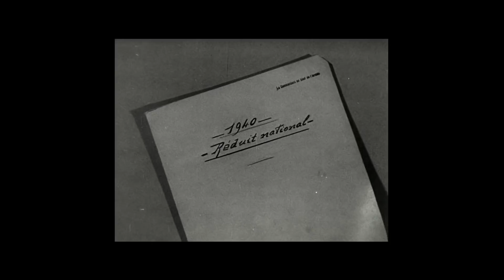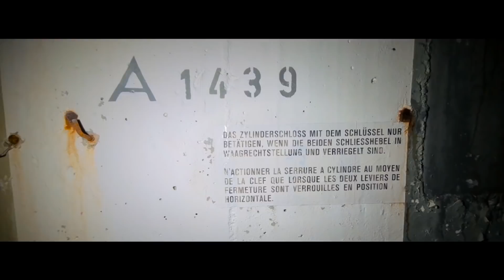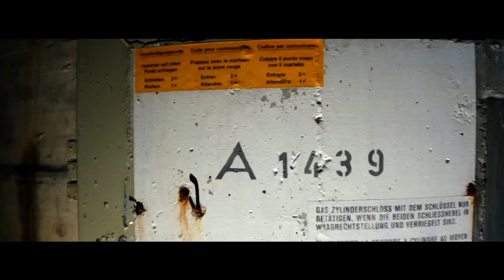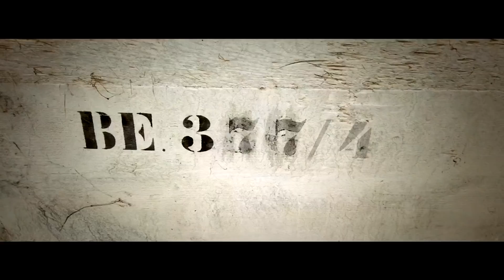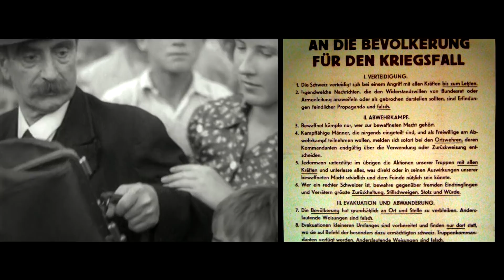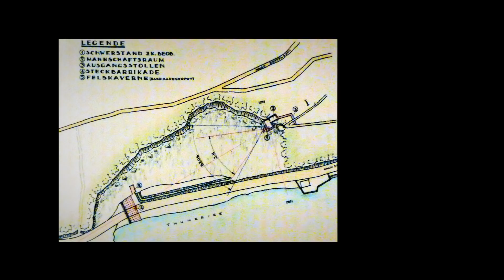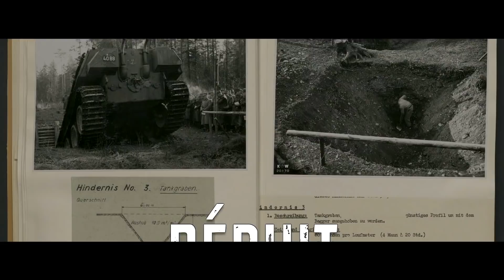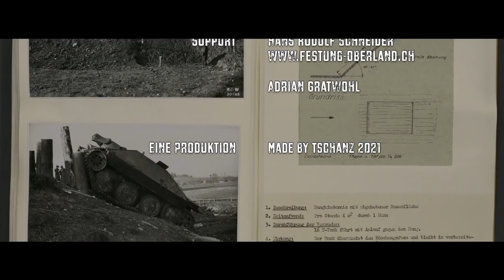RÉDUIT Teil 2: Grenzzonen / Doku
Auf der Spurensuche nach der Schweiz im zweiten Weltkrieg setzen wir uns in diesem Dreiteiler mit dem Mythos des Reduit National auseinander. Mit Hilfe von Reisen quer durch die Schweiz und Nachforschungen in zeitgenössischen Dokumenten nähern wir uns der Generation des Aktivdienstes. Dabei greifen wir zur Schweizer Filmwochenschau, die uns etwas über das Weltbild des damaligen Eidgenossen vermitteln kann. Wir versetzen uns in das Denken der damaligen Strategen, Soldaten aber auch Feinden und nähern uns einer fairen Beurteilung der „General-Guisan-Strategie“ an.

Drehbuch: Stephan Tschanz & URS DÄHLER
 produced by made by tschanz in cooperation with LOMA Outdoor LORENZ MANI von Festung Oberland. Making-of:

Music "into the light","the Epic 2", "Particles", "heroic Trailer","emotional blockbuster 2", "inspiring emotions", "sweet times","emotional piano", "Moments of Life", "5669","5665", "Kingdom of heaven", "heroic act", "path of legend", "heroic trailer", "where ancestors lived" by Rafael Krux.

"Cinematic suspense series Episode 005", "farewell-abschied", "Zum Kampf bereit", "liberty quest", "Romeos Erbe" by Sacha Ende.

"Darkness" by Luca Fraula

Historische Filmausschnitte
"Wehrhaft und frei" von Adolf Forter, 1948. © VBS/DDPS
"Grenzübertritt französischer und polnischer Truppen" Armee Film Dienst © VBS/DDPS.
Armee Film Dienst Kurzfilme: F 386, F 580, AF 87 © VBS/DDPS

Schweizer Film Wochenschau: 0006, 0022, 0042, 0054, 0079, 0128, 0154, 0203, 0209, 0217, 0571.Mit freundlicher Genehmigung Eidgen. Departement des Innern.
Schweizerisches Bundesarchiv  BAR

Im Abspann Versuche mit feldmäßigen Sperren gegen Panzer 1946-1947 © VBS/DDPS

Bildmaterial © Oertli: Bundesarchiv/Schoch
  © Fischbalmen: Bundesarchiv